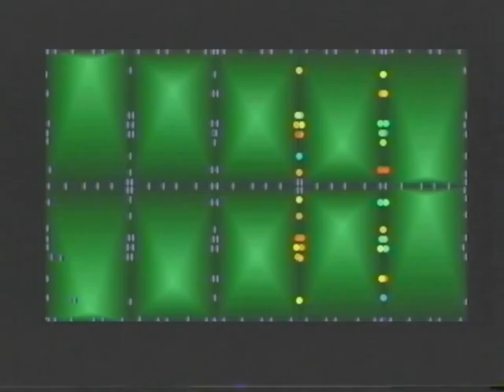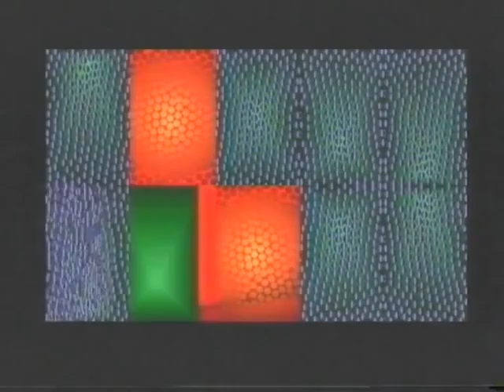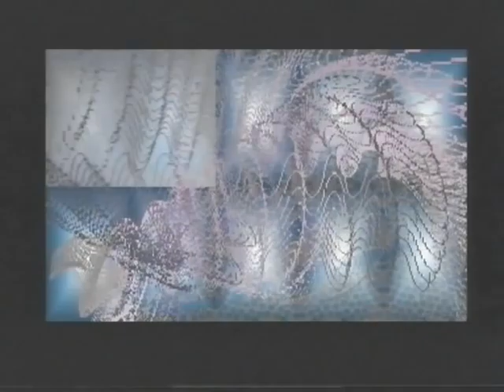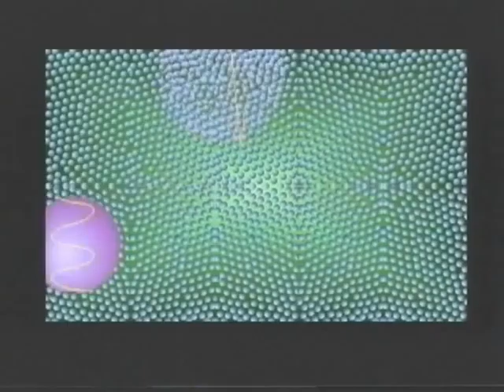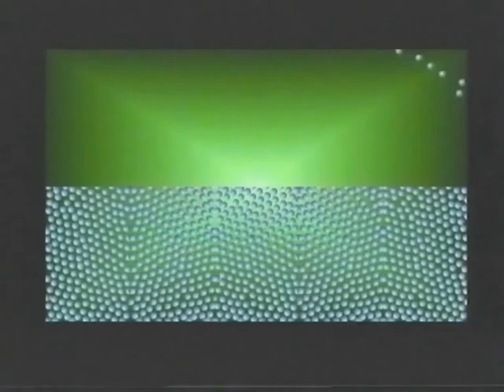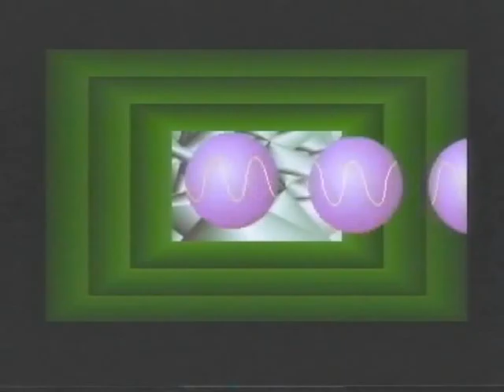01 stop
cortronico astratto bidimensionale, finito nel mese di febbraio 1993, con musica di roberto pellegrini e guido pegna